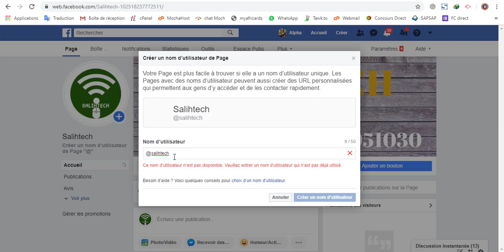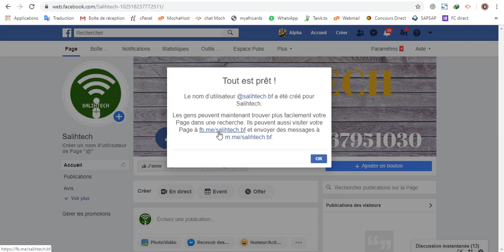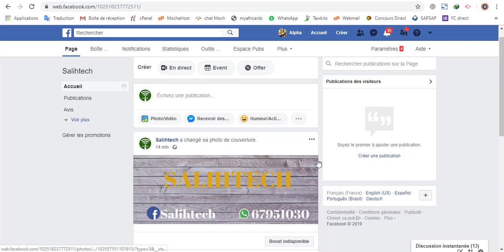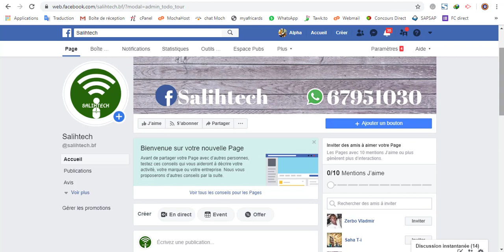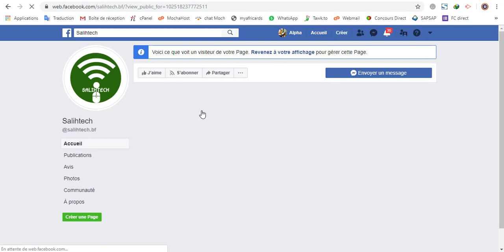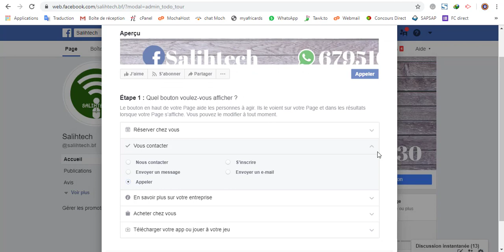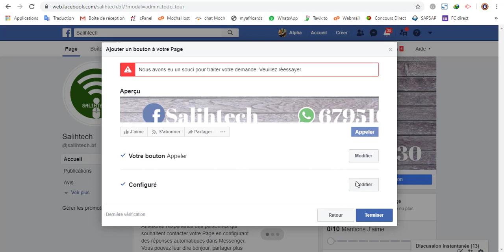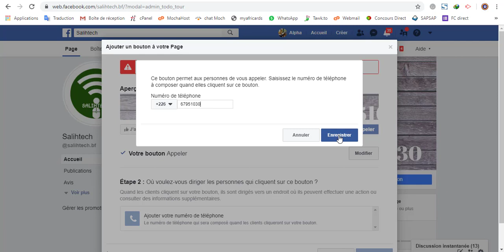Créer un lien personnaliser et un bouton d'action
Créer une page Facebook Professionnel pour votre entreprise ou pour faire des business en ligne.